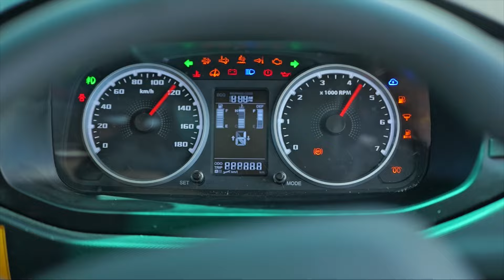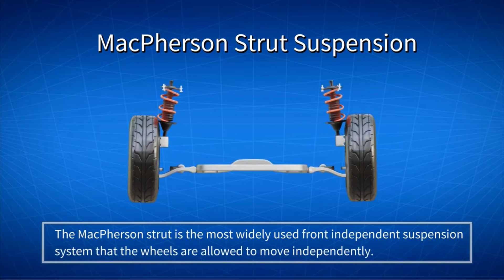New Tata winger With 9 seater | Family Winger